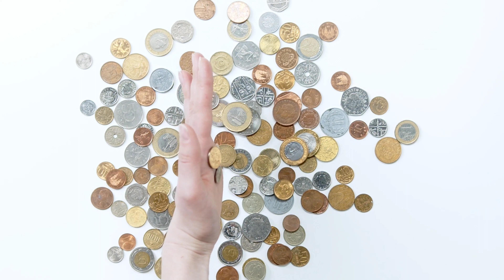બેન્ક માં પૈસા મુકતા થાકી જશો એટલા કમાશો !! How To Make Money At Home !! earnmoney buisness_idea 🤑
Welcome to " master mind" મિત્રો આપણે આ યુટ્યૂબ ચેનલ માં તમેં ઓફલાઇન ધનધો કરતા હો એને ઓનલાઇન કેમ લઈ જવો અથવા ઘર બેઠા મોબાઈલ અને કોમ્યુટર ની મદદ થી કઈ રીતે પૈસા કમાવા એના માટે નો ખાસ વીડિયો છે તો સપોર્ટ કરજો આપના આ ગુજરાતી યુટુંબર ને.

💪રોજેરોજ તાકતવર બિઝનેસ આઈડિયા જાણવા માટે જરૂર સબ્સ્ક્રાઇબ કરજો.

સવાલ પૂછવા અથવા જાણકારી મેળવવા ઇન્સ્ટાગ્રામ ઉપર સંપર્ક કરજો.

👉CONTACT ANY ABOVE FOR FAST REPLY

નીચેના ટોપીક ઉપર વીડિયો મળશે...
(1)બિઝનેસ આઈડિયા
(2)બિઝનેસ, ઘરે બેઠા કામ જોઈએ છે
 (3)ઘરે બેઠા કામ
(4)ફોટો ફ્રેમ બનાવવાની રીત,
(5)બિઝનેસ આઈડિયા ગુજરાત,
(6)bijanesh
(7)business idea
(8)ઓનલાઇન પૈસા કેવી રીતે કમાવા
(9) ધંધો કયો કરવો
(10) bigness
(11)buisness
(12)earn money app
(13) gujarati business ideas
(14)  masik na ave to su karvu
(15)mastermind
(16)money
(17)new business ideas
(18) no money business ideas
(19)Part time job
(20)Village business ideas india કામ અને મહેનતાણું
(21)ધોરણ ત્રણ
(22)નોકરી
(23)પૈસા કમાવાની એપ
(24)પૈસા કમાવાની રીત
(25) પૈસા કેવી રીતે કમાવા

👉સાથે આપણે બેન્ક ને લગતિ અને ક્રેડિટ કાર્ડ ડેબિટ કાર્ડ ને લાગતી માહિતી શેર કારીશુ જે તમને ઉપયોગી હશે.

💪BEST GUJRATI BUSINESSES IDEAS
💪HOW TO EARN MONEY FROM YOUR              MOBILE OR HOME

Quary solved 🤝

(19) Sikhle India
(20) Best Business
(21) Master mind gujrati
(22) Master mind gujarati
(23) Gujrati business
(24) Work from home
(25) Bank credit card
(26) Bank debit kard
(27) Bank atm card
(30) How to start income from home
(31) Work from home
(32) Ghar baithe paise kaise samaye
(33) Phone se paise kaise kamaye
(34) Gujrati che nak
(35) Master maind
(39) Top 10 business ideas for village
(40) best business for village
(41) 10 business ideas for village
(42) gaon ke liye Best Business
(43) Computervidya
(44) gaon ke liye naya business
(45) village business ideas
(46) village business ideas 2021
(47) top 10 village business 2021
(48) 2021 village business
(49)village small business
(50)Top 10 Small Business for Village
(51) गांव में शुरू करें 20 बेस्ट बिज़नस
(52)village business
(53) new village business
(54) top 20 business
(65) Low Investment High Profit
(66) Business Ideas
(67) Village Business Idea
(74) Sikhle India
(78) earning app with proof
(79) best earning app
(80) earning app in india
(87) earning app for students
(88) earn money without investment
(89) online kaise kamaye
(90) free mai kaise kamaye
(91) online earning with proof
(92) Praveen Dilliwala
(96)meesho
(97) paytm
(98 )online
(99) money

💯 Master mind gujarati 💯 કોઈપણ ઓનલાઇન કે ઓફ્લાઇન બિઝનેસ વિસે માસ્ટર માઈન્ડ ગુજરાતી ચેનલ સાબિતી પૂરતું નથી તમારે પોતાની રીતે ચકાસી ને પૈસા નાખવા બાદ માં અમારી કોઈ જવાબદારી રહેશે નહીં.

બધા બિઝનેસ વિસે માહિતી ન્યુઝ વેબસાઇટ અથવા ઈન્ટરનેટ ઉપર થી લીધેલ હોય છે જેમાં  અમે એ સાચુજ હોવાનો દાવો કરતા નથી અને એમા ખાત્રીબન્ધ નથી...પોતાની નિર્ણય શક્તિ અને સમજ નો ઉપયોગ કરી નિર્ણય લેવા વિન્નતી😑